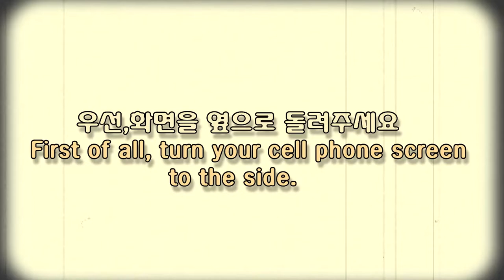*힙합 강아지 아빠 디스랩(홍보영상)*, 강아지, 말티푸, 컨트롤비트, controlbeat, Big Sean Control, (59초의 행복이4-((힙합강아지디스랩 예고))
행복이의 속마음은 어떨까?
아빠는 잘해 준다고 하는데,
행복이는 다르게 생각하고 있지 않을까?
대화가 통하지 않는 행복이와 아빠 사이에 간극을 디스랩 형식으로
창작해 보았습니다
지금 올라가는 건 그 예고편
본편은 2월1일 업로드될 예정입니다

아티스트
JAY-Z
노래
Control Freestyle ( Kendrick LaMARK Diss)
아티스트
$Treet $Treet
앨범
The Dumbstupidretardedhard Mixtape
YouTube 라이선스 제공자
TuneCore(Ill noise records/ P.O.P.G ENTERTAINMENT 대행)